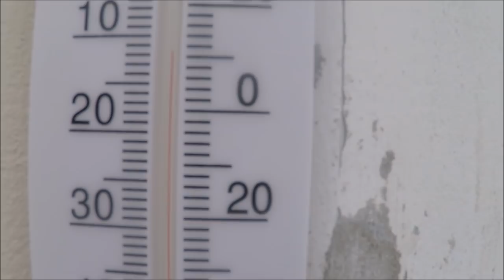Некачественный монтаж кровли! Кто виноват?